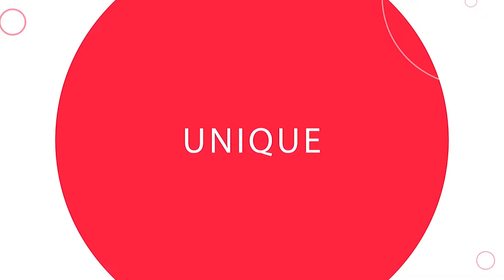Sharon Peyton's Fashion - Thigh High boots bring out my sexiness - On Flick TV Show @ Magic One TV